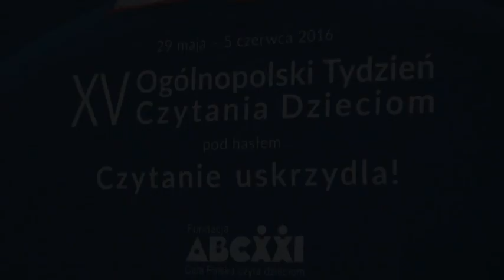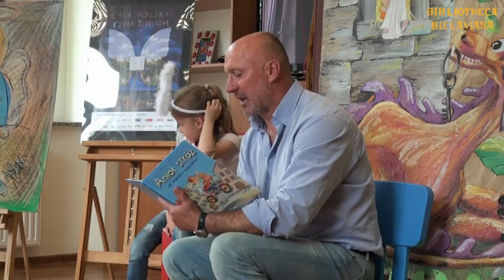30 V 2016 Cała Polska Czyta Dzieciom Bielawa Bibliotheca Bielaviana